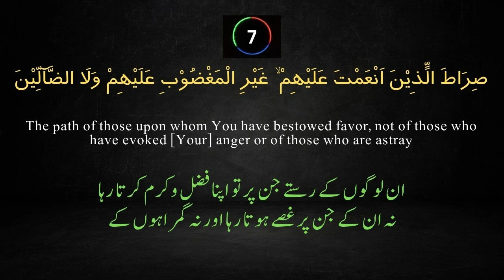Surah Al-Fatiha | Chapter 01 Quran with Urdu English Translation | Full (HD) | سورۃالفاتحۃ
Surah Al-Fatiha, also known as the Opening Chapter, is the first chapter of the Quran. It is composed of seven verses and is an essential prayer for all Muslims, as it is recited in every unit of prayer (salah). The surah focuses on praising and worshipping God, as well as asking Him for guidance, and is seen as a source of healing and protection for those who recite it.